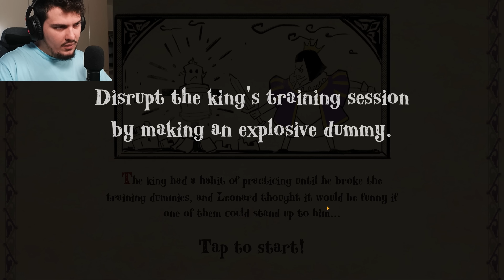MBRETI PO DON MEM MBYT 😂 | Angry King: Scary Pranks #3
MBRETI PO DON MEM MBYT 😂 | Angry King: Scary Pranks